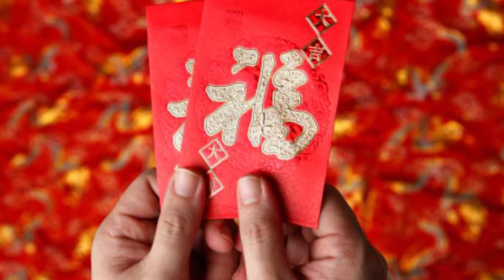12 Things You Should NEVER Give a Chinese Person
Mike and Dan give you the run down on things you should never give a Chinese person for a gift and why.

                   Snappydanno
Periscope: Mikexingchen
                   Dandoublechen